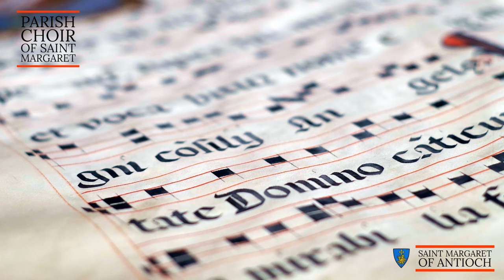Easter Sunday Mass: Agnus Dei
Agnus Dei: Messe brève no. 7 aux chapelles, Gounod
Parish Choir of Saint Margaret of Antioch
Mark H. LaRosa, Organist and Choirmaster

Gounod's Messe brève No. 7 was originally published in 1877 in a version for two equal voices with organ, then in 1890, it reappeared with the words Aux chapelles added to the title, arranged for soli, four-part mixed choir, and organ. Gounod does not set the Credo, that movement is to be sung congregationally. Gounod’s characteristic of his declamatory style of matching motifs closely to the rhythm of the words, and of following the natural speech rhythms through recitation on one note is evident straight away in the Kyrie.